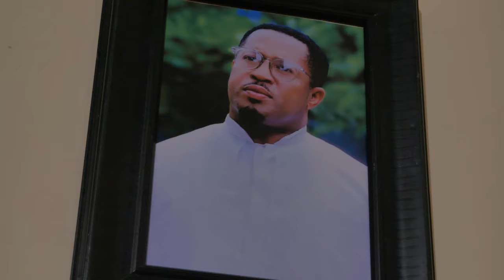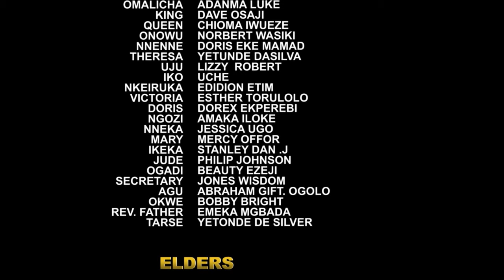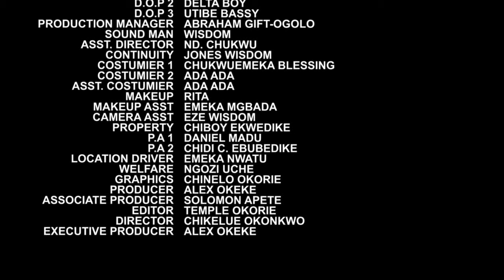How A Billionaire Prince Married D Poor Girl He Buys Oranges From At D Junction-2/African Movies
In this Nigerian movie, Starring: Queeneth Hilbert, Mike Ezuruonye, Adanma Luke and other Nollywood actors.